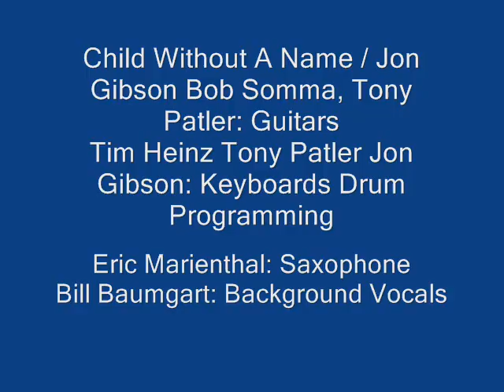Child Without A Name by Jon Gibson